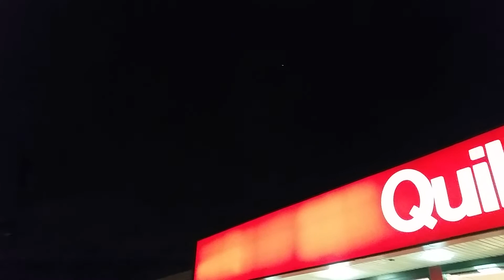Drone Over North St. Louis County